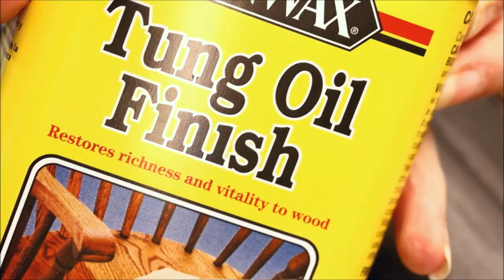#02 Pinky schooner GLAD TIDINGS (1937) Model Shipways - [Painting hull]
⚓️ Where to buy this KIT
Process of building the model of the pinky schooner GLAD TIDINGS (1937) by the American kit manufacturer Model Shipways. Here I share my personal impressions of the kit and results.